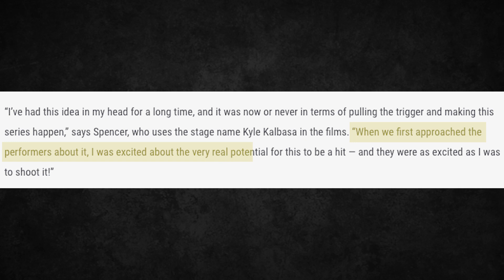Jeremy Spencer (Ex-FFDP) Is a Softcore Porn Star Now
Former FFDP drummer JeremySpencer is now in the adult entertainment industry, specializing in horror-themed softcore pornography.